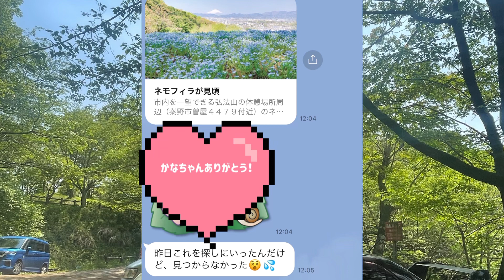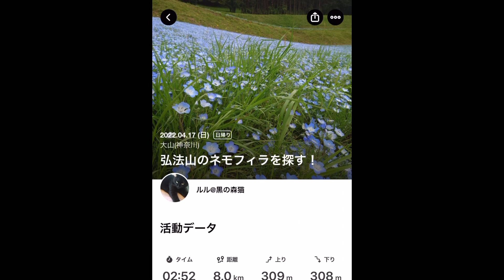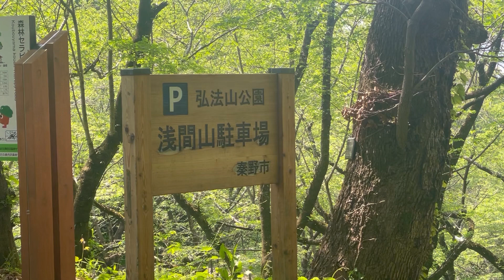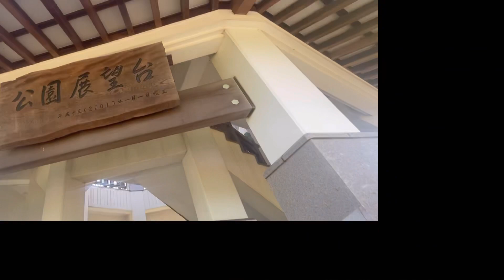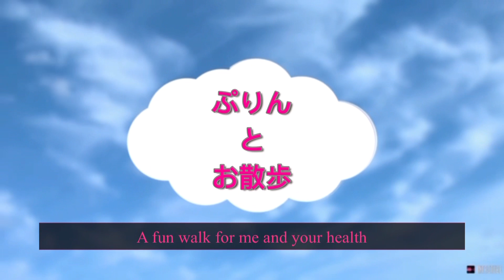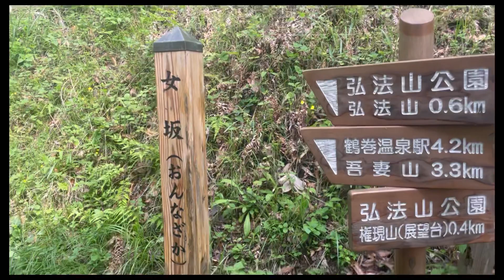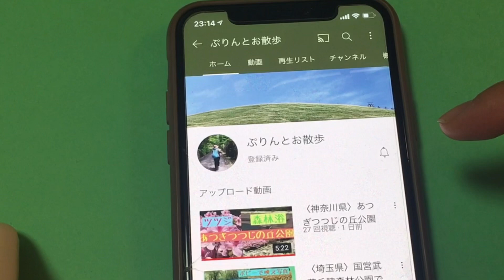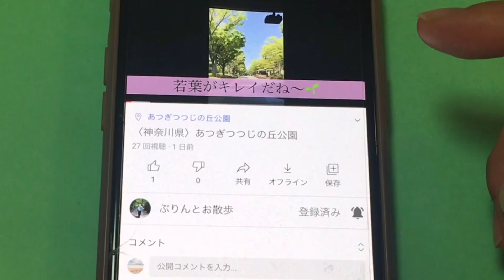【お散歩76】【ハイキング】【お散歩】【ネモフィラ】弘法山の一面のネモフィラ畑を探しだす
Instagram限定画像、動画アルネ

★ 山登りアプリYAMAPに登山記録があります。
ユーザー名ぷりんちゃんで検索してみてください*\(^o^)/*

以前にも弘法山をハイキングしたことがあります。

【ハイキング2】【神奈川県】初心者・低山登山　神奈川県秦野市　弘法山公園をハイキング

🌸 弘法山公園（神奈川県秦野市）

旬な情報は秦野市観光協会のホームページから
参考にすることをオススメします。
と秦野市役所の方に教えて頂きました。

Special thanks to  Kanako & Ruru.